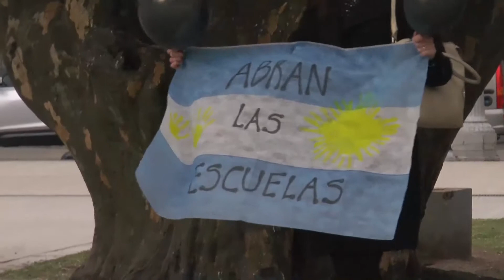PADRES ORGANIZADOS MARCHARON POR LA CLASES PRESENCIALES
ADELINA PIZZARULLI - PADRES ORGANIZADOS

CLARA RUDA - PADRES ORGANIZADOS

MARIA ELENA MALACHEVSKI - PADRES ORGANIZADOS